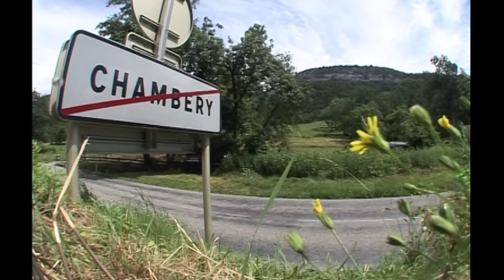Fatal Bazooka "Trankillement" HD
Trankillement à base de trankillade en HD!